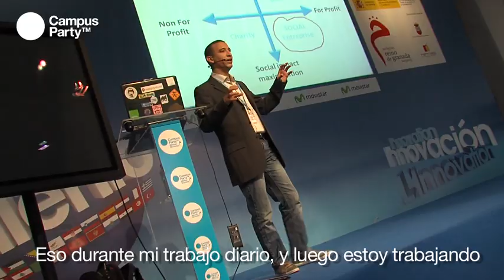CPMilenio - Entrevista Ismail Chaib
Intentar ser un emprendedor en un entorno en el que sólo encuentras dificultades puede ser desalentador pero todavía quedan quienes intentan cambiar el mundo a través de sus iniciativas. Es el caso de Ismail Chaib, quien ha estado desarrollando en Argelia proyectos como Open Bank o la iniciativa Makesense, a través de las cuales organizan sesiones de brainstorming creativas para ayudar a emprendedores sociales a los que apoyan. Además, desarrolló "SMSBridge", una startup tecnológica, que fue la primera compañía de Argelia fundada a través de venture capital y que ha sido galardonada con numerosos premios entre ellos, el de mejor iniciativa de startup argelina y seleccionada como una de las 100 mejores mediterráneas. Ponente: Ismail Chaib (Argelia) es un joven emprendedor que ha co-fundado "SMSBridge", una startup reconocida con numerosos premios. Actualmente está trabajando en TESOBE, una consultora sobre tecnologías de Berlín desde donde lidera el Proyecto Open Bank, una iniciativa internacional que persigue obtener trasparencia en la industria financiera. Ismail es un reconocido bloguero de tecnología y además un entusiasta del social media (su blog